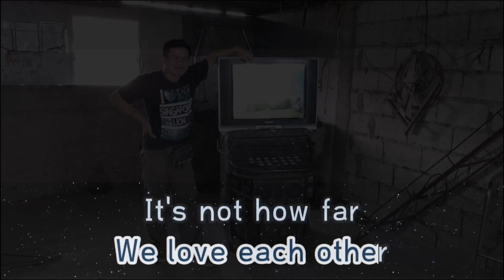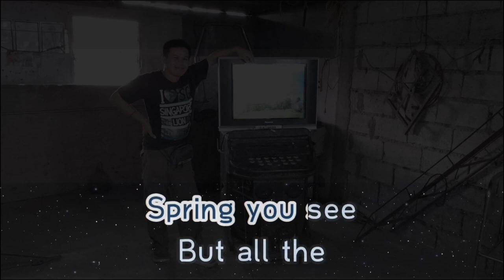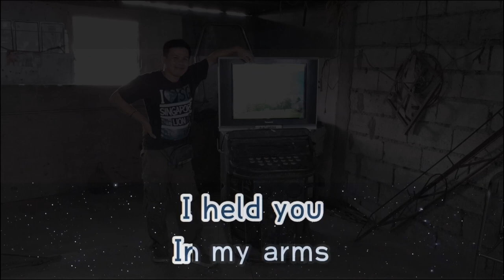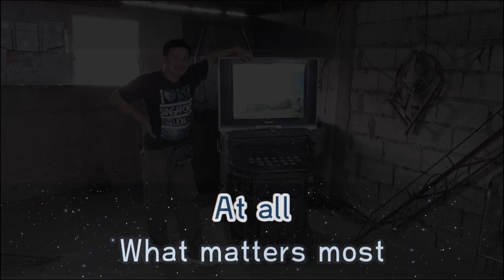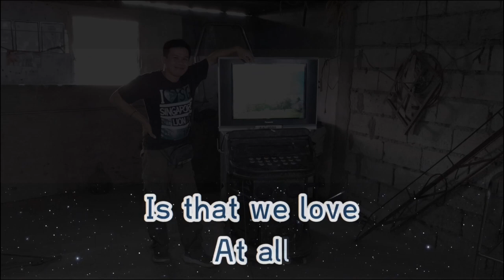What Matters Most - Kenny Rankin || Minus One Karaoke Version